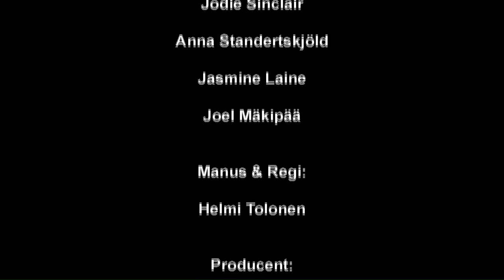United States of Kontula